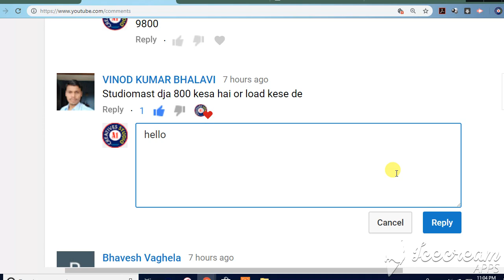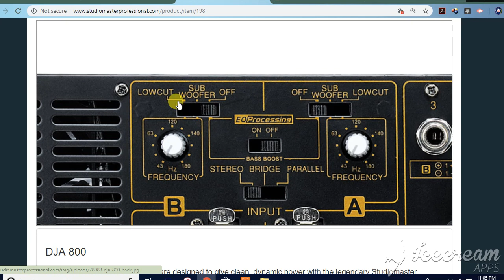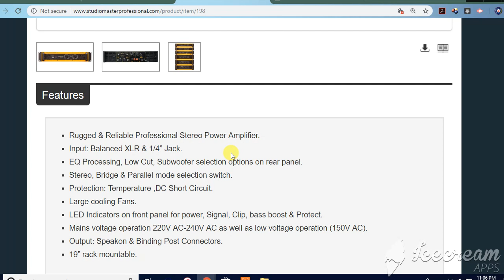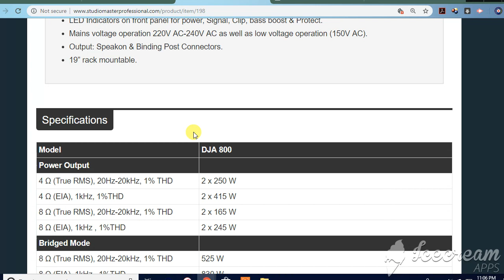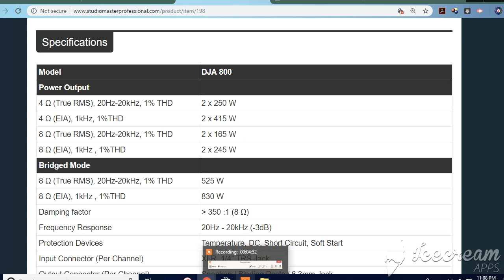Studiomaster DJA 800 power amplifier Review with price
1.NIKON 7000D DSLR
2. CANON 700D DSLR
3. CANON 1300D DSLR
4. I PHONE 6S PLUS
5.GoPro Hero5 Black Action Camera
6.Green BackDrop Background 8x12 Ft for Studio Backdrop
7.Digitek DTR-510VD Professional Tripod
8.Rode MicROPHONE
9.FILMCITY Jib Crane
10.Light Reflector
11.Mini Tripod(MOBILE)
12.DSLR Camera Track Dolly Slider
13.DSLR Video Camera Stabilizer Steadycam
14.LAPTO CORE I7 FOR EDITING
15.Umbrella Video Light Studio Kit
16.JBL GO Portable Wireless Bluetooth Speaker
17.Mi 20000mAH Power Bank 2
18.professional backpack

1.Yamaha MG06X 6-Input Compact Stereo Mixer
2.Boss DD-3 Digital Delay Pedal
3.Behringer EQ700 Graphic Equalizer
4.Shure SM58-LC Cardioid Vocal Microphone
5.Rode NT1KIT Cardiod Condenser Microphone
6.Pop Filter
7.CHEAP Professional Condenser Microphone Mic
8.PYLE - 48v Phantom Power Supply
9.PreSonus Audiobox iTwo Studio USB/iPad Hardware/Software Recording Kit
10.Roland Micro Cube GX Amplifier
11.MEDHA Portable Rechargeable PA Amplifier Cube-40DX with Speaker FM,BLUETOOTH& USB Player
12.Roland JUNO-DS88 88-key Synthesizer
13.OCTOPAD SPD 20X
14.Roland SPD-30 Version 2 Octapad
15.Roland SPD-SX Sampling Percussion Pad
16.Roland HandSonic HPD-20 Digital Hand Percussion
17.Double Gajra Tabla